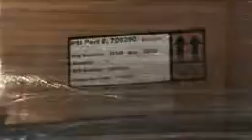EZ-BULK 48x40 Series Assembly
Paper Systems Inc. is the industry leader in innovative liquid bulk packaging solutions. Our EZ-Bulk, EZ-Bulk 48x40, and EXO-BIN systems provide a variety of bulk packaging options. Our liquid shipping containers offer several applications, including intermediate bulk containers (IBC), Food grade packaging, disposable totes Systems, bag-in-box systems, Bulk containers and Liquid bulk packaging.